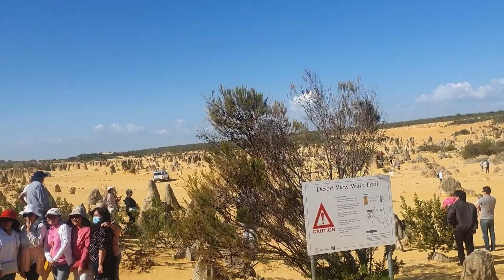Keseruan kite 😂🤣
Shalom,

Seringkali kita perlu memperhatikan hal2 yang dapat menyegarkan jiwa tanpa melupakan hal2 yang menyegarkan rohani kita.

Group PIC sangat bersyukur pada Tuhan karena ada program yang seimbang untuk kedua hal tsb.

Kami mengucapkan selamat berlibur bagi semua peserta yang telah mendaftarkan diri dan mengambil keaempatan untuk berekreasi bersama ke Pinnacles hari ini.

Sebab ada tertulis dalam Kitab Suci: ”Sesungguhnya, Aku meletakkan di Sion sebuah batu yang terpilih, sebuah batu penjuru yang mahal, dan siapa yang percaya kepada-Nya, tidak akan dipermalukan.” 1 Petrus 2:6

Lagu puji2an bagi Tuhan

Ku mendaki ke bukit Sion
Ku jalani bersama-sama
Ku jalani bergandeng tangan

Haleluya oh Haleluya
Ku jalani bersama-sama
Haleluya oh Haleluya

Mendidih di hati )2 x
Mendidih dihatiku
Ku slalu bernyanyi
Ku slalu bersuka
Hilanglah susahku

Ku mau mengerti maksud Tuhan
Yang belum ku dengar
Mendidih, mendidih,
mendidih, mendidih
Di hatiku

Sungguh ‘ku bangga Bapa
Punya Allah seperti Engkau
Sungguh ‘ku bangga Yesus
Atas s’gala pengorbananMu

Tak ingin aku hidup
lepas dari kasihMu
KasihMu menyelamatkan
Dan b’riku pengharapan

Kini ‘ku persembahkan
Apa yang aku miliki
Memang tiada berarti bila
Dibanding dengan kasihMu

Namun ‘ku ingin memb’ri
Dengan sukacita di hati
Kar’na ‘ku tau ini
menyenangkan hatiMu